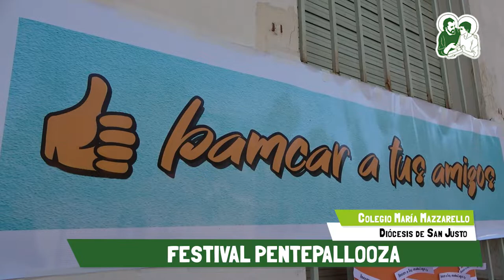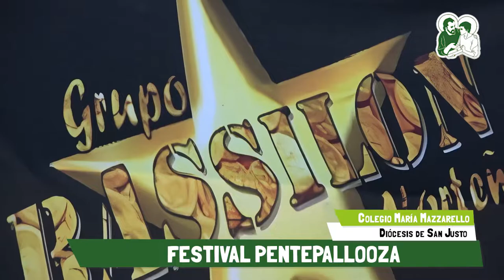Pentepallooza | Festival de Jóvenes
El sábado 4 de Junio se llevó a cabo el festival Pentepallooza en el colegio María Mazzarelo, Villa Luzuriaga,  en el que participaron jóvenes de las distintas parroquias, colegios, movimientos y grupos de las diosis de San Justo.
Una tarde llena de alegría, bailes, juegos y artistas en vivos. Se contó con la participación de "El lado B del amor”, "Bassilon Norteño", “Los ángeles de Eva”, “Coro parroquial San Justo”, “Loreley de San José”, “Profe María Reina”, “Coro del Solano” y “Pablo VI (dúo)”.